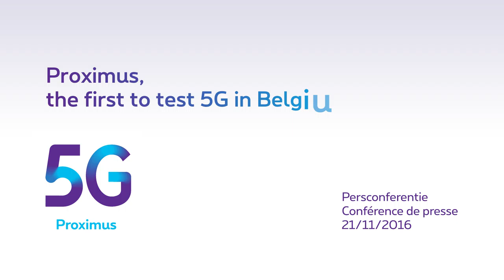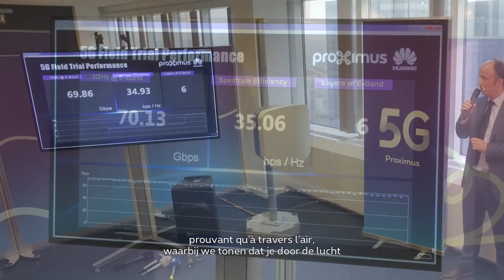Proximus, the first to test 5G in Belgium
Proximus is the first Belgium operator to test 5G technology with technology provider Huawei. During the tests, speeds of up to 70 Gbps were reached, which is more than 100 times faster than 4G. With such speeds, you can download a movie in seconds. As a technology of the future, 5G is essential for new applications such as self-driving cars and the Internet of Things.